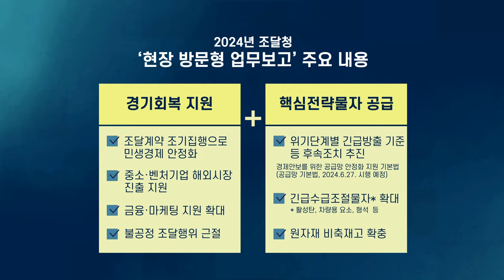군산비축기지 핵심 원자재 비축상황 공동 점검 [조달청x기획재정부]_임기근 조달청장 현장을 가다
1월 26일 최상목 부총리 겸 기획재정부 장관이 조달청 군산비축기지를 찾아
비철금속, 희토류 등 핵심 원자재의 비축 상황을 점검했습니다.😄

최 부총리는 “공급망 위험이 상시화되고 있는 상황에서 핵심 전략물자의 비축은 우리 경제와 국가안보에 매우 중요하다”라고 강조하고,

임기근 조달청장은 “조달계약을 조기에 신속하게 집행하여 민생경제 안정화를 도모는 동시에 중소·벤처기업들의 해외조달시장 진출을 지원하고, 금융·마케팅 지원을 확대하는 등 조달청이 경기회복을 뒷받침하는데 모든 역량을 결집하겠다”고 보고했습니다.

최상목 부총리 군산비축기지 방문 현장 속으로 같이 가보실까요?🎧